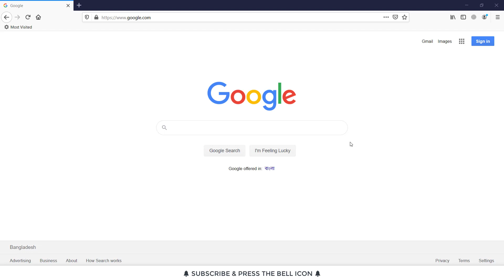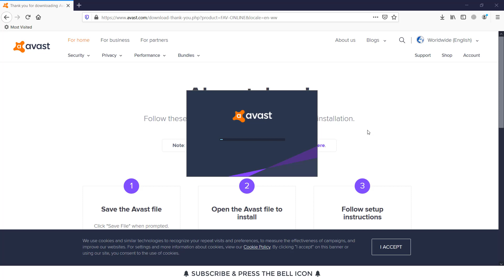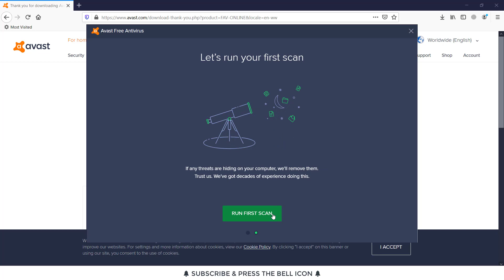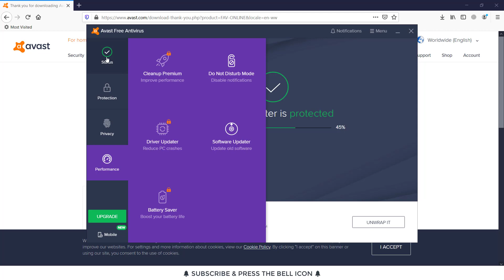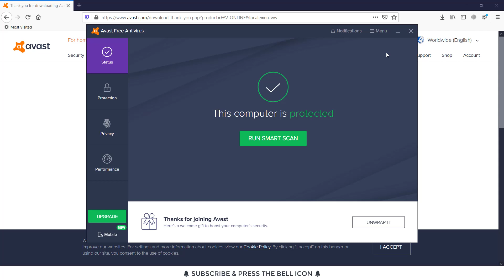How to Download and Install Avast Free Antivirus for PC 2020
Are you looking for a solution on How to Download and Install Avast Free Antivirus for PC? Well, you are in the right place. In this video, I showed how you can easily download the avast antivirus software for free and install it properly on your windows pc.

I especially used windows 10 to show the process. If you are not using Windows 10, don't worry! Other windows downloading processes are the same. Just follow the guideline and enjoy using avast.